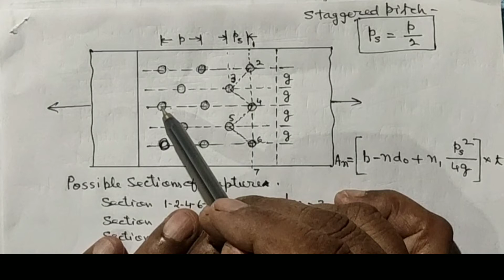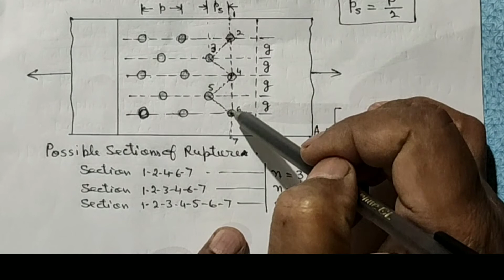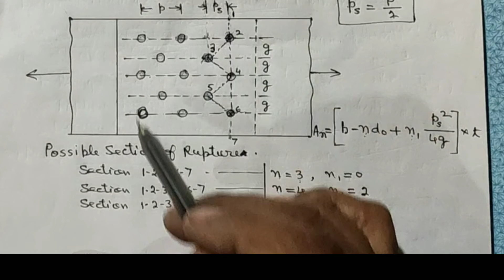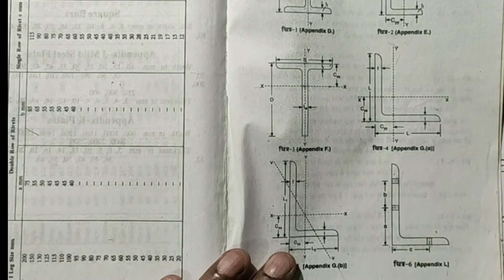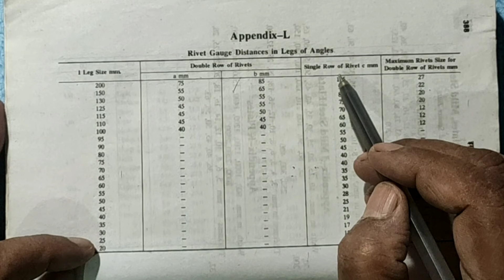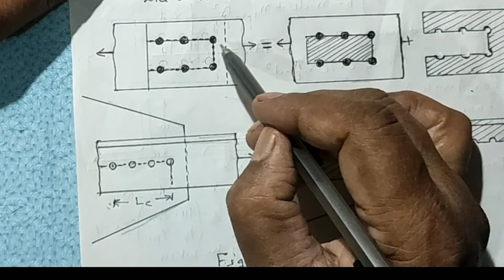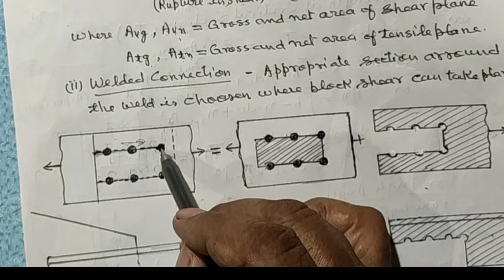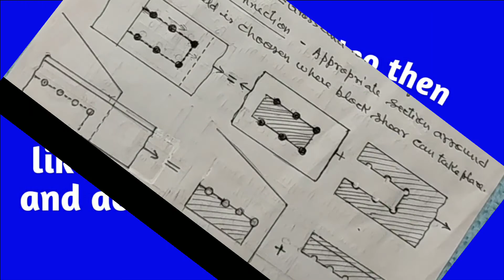Design Strength of Tension Member,LSM, IS:800-2007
Notes.